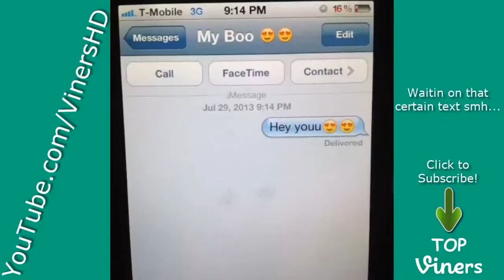Melvin Gregg Vine Compilation with Titles! All Melvin Gregg Vines Top Viners ✔